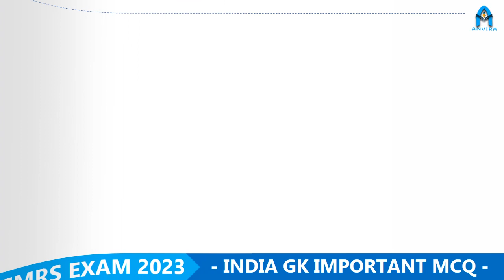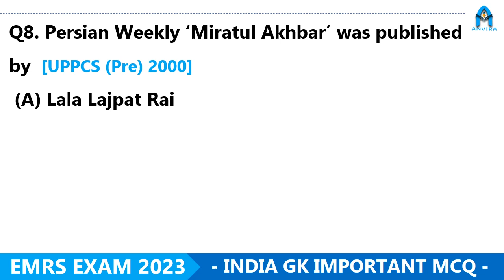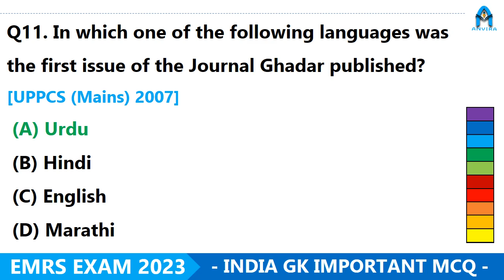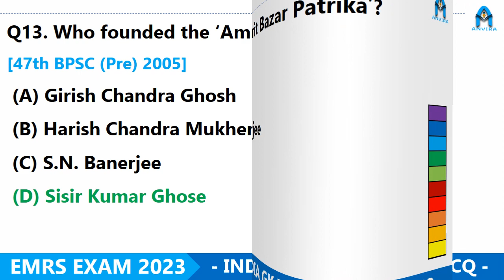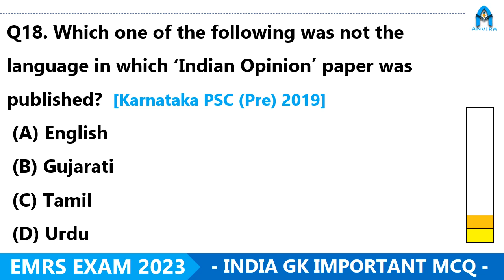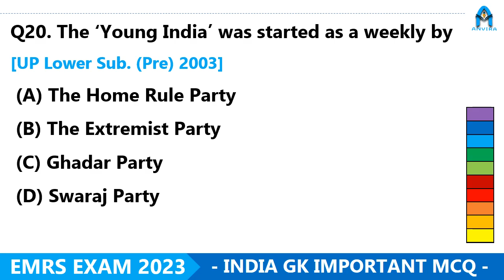emrs india gk important mcqs questions | part - 8 | Top-25 question for exam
anvira education,
Rajasthan gk,